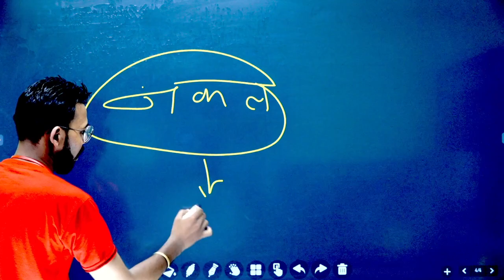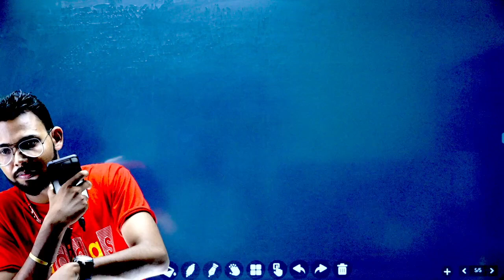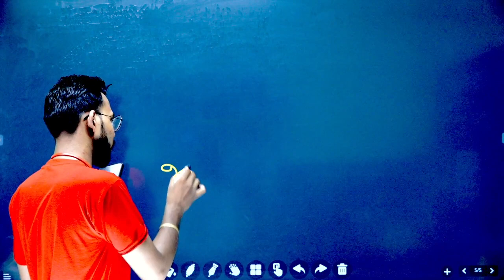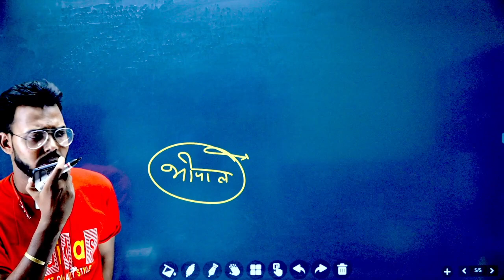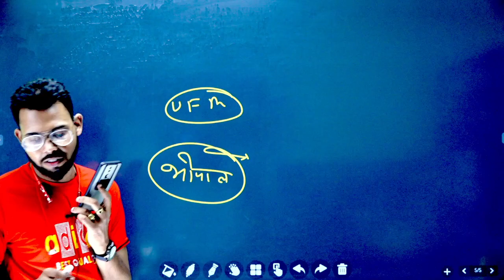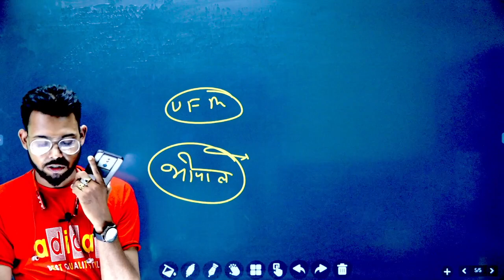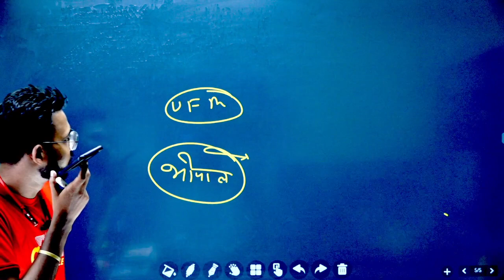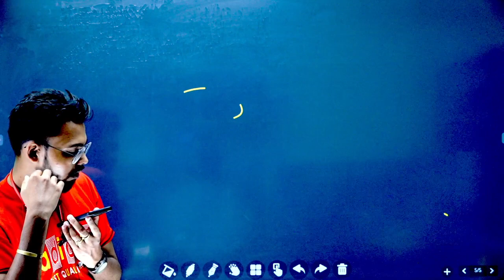UFM, Paper Hacker, पेपर में नकल करते पकड़े जाने पे क्या करें